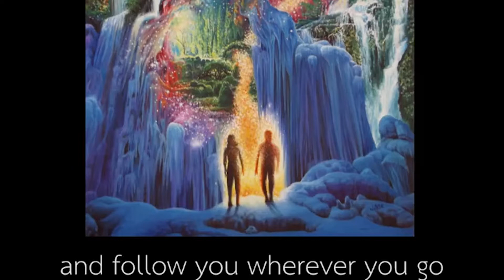The king with 4 wives | Fong Seanter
Your little support are mean so much to me
My Gear: Canon M50 , Asus X554L, one little tripod
I am just a little kid to this big social media that want to have a voice in this community. To share my opinion on youtube and express my hobby. For example, travel vlog, Inspiration talk, Entertainment..etc.